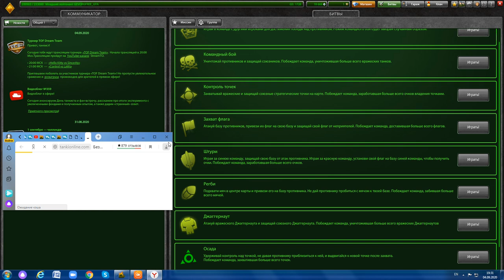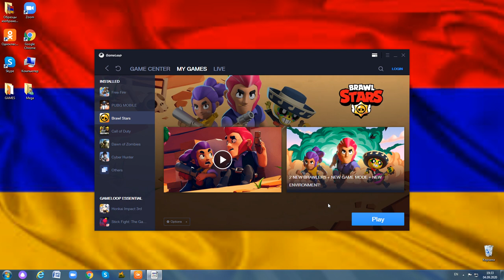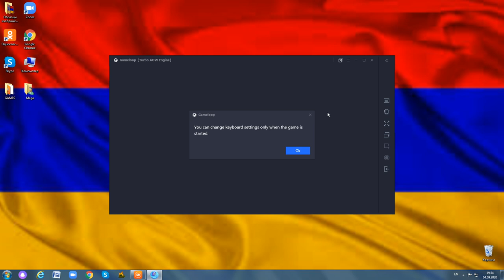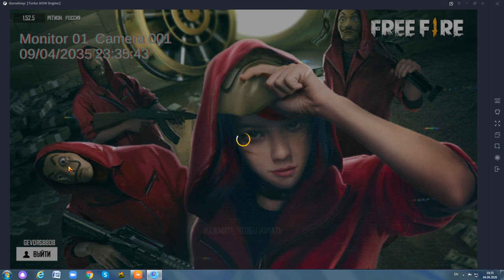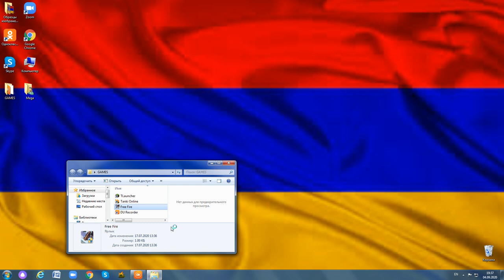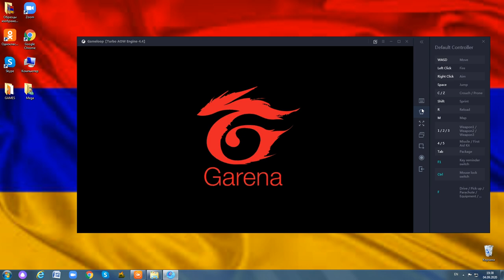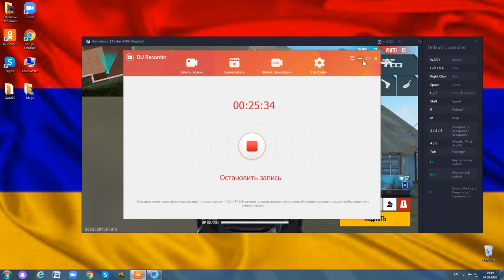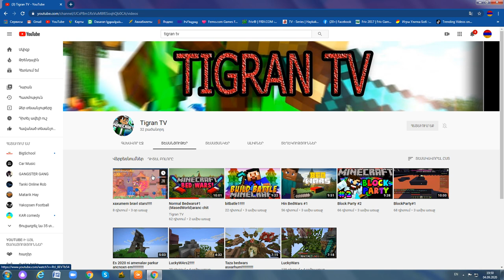TANKI ONLINE/FREE FRIE 1!!!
Tigra TV